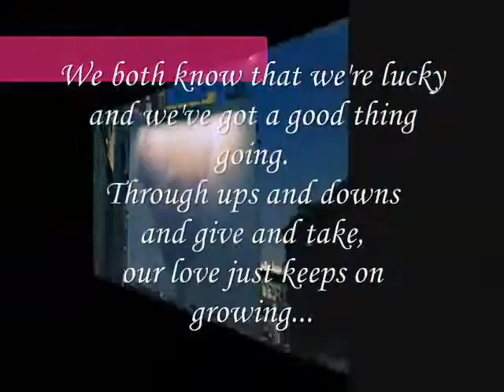we're lucky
do.
do so
Money is an excellent servant, but the host
very bad.